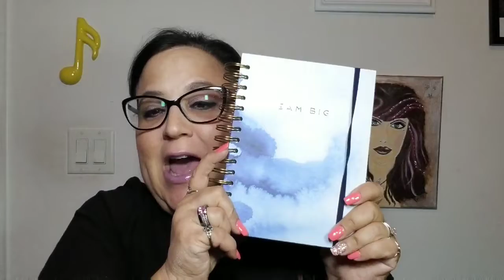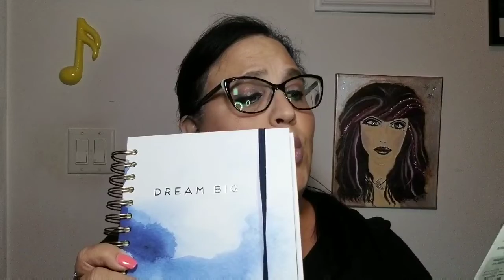WEIGHT LOSS JOURNAL INSANITY+ANOTHER GIVEAWAY!!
Hey Everyone!
 So I think this is probably my longest video, it's about 20 minutes but I am going into a little more regarding my weight loss journey.  If you would like to skip ahead, the giveaway begins @ 13:25

 **The giveaway is only open to residents in the United States**

Follow my daughter on YouTube @ Peachy Mama